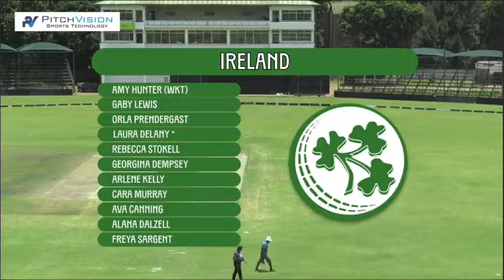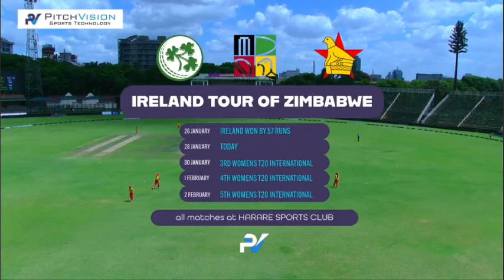zimbabwe women vs ireland women - 2nd T20I highlights at Harare Sports Club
zimbabwe women vs ireland women - 2nd T20I at Harare Sports Club